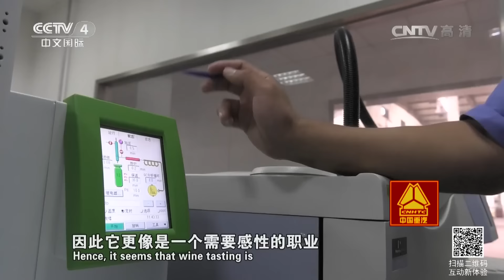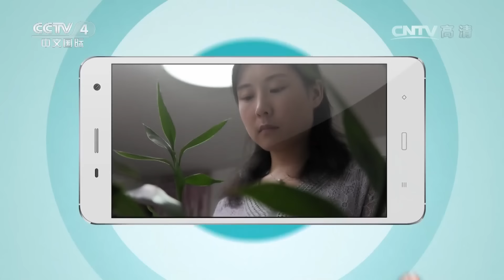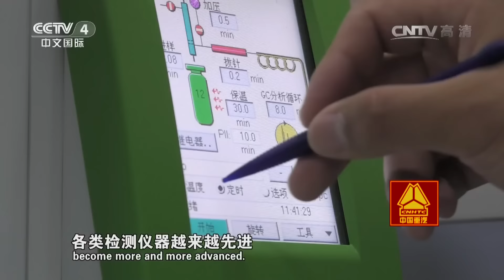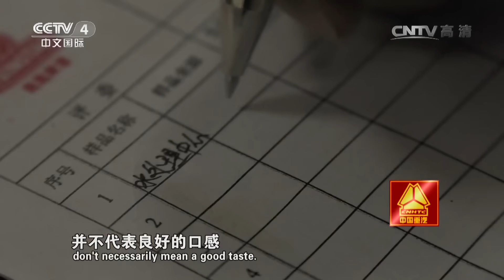《走遍中国》 20161104 5集系列片《新360行》（5）品酒师 | CCTV-4